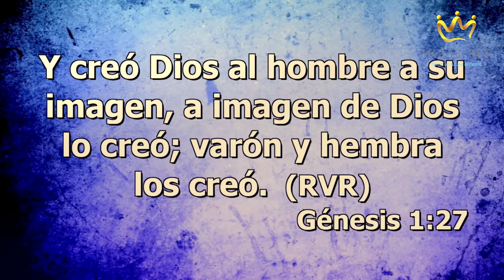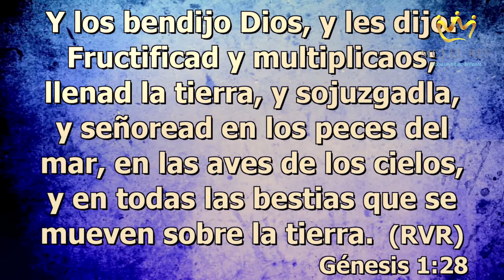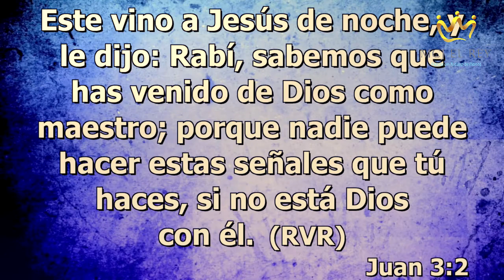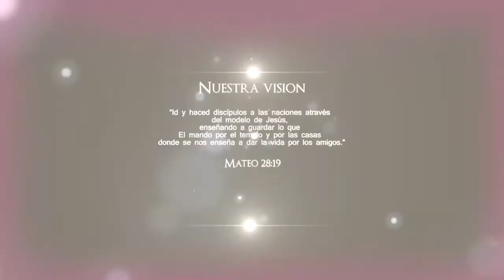Helen Chavez / ADN original/ MCJ EL REY